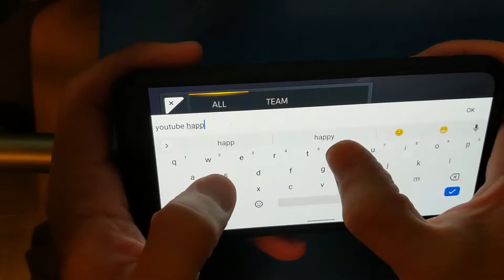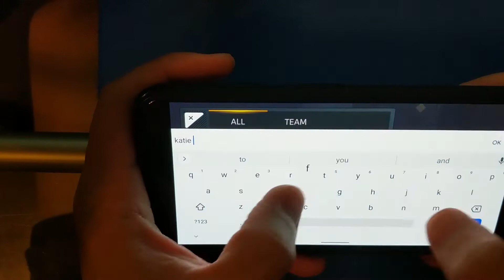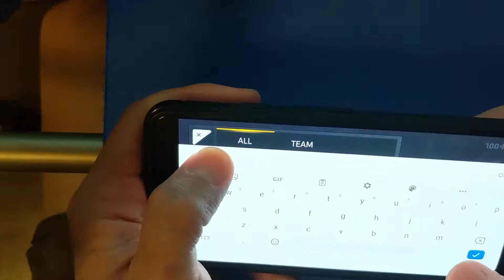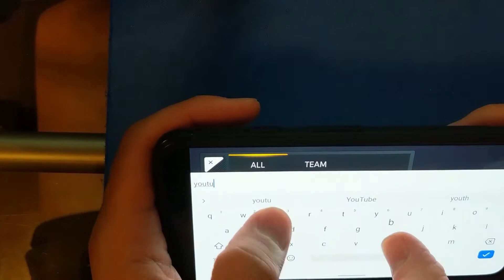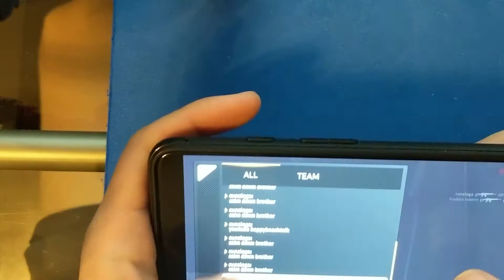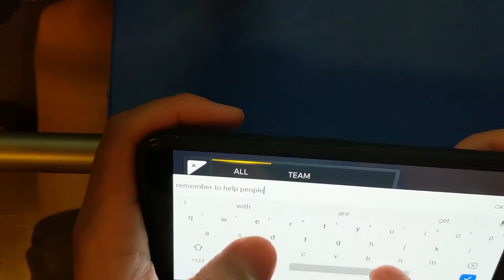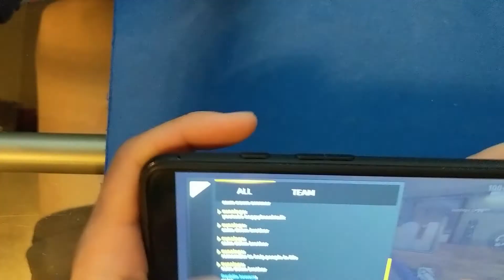Critical Ops Calm Down Brother 35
Played on the new Pixel 5
Filmed by the Pixel 2 XL

Gracias!